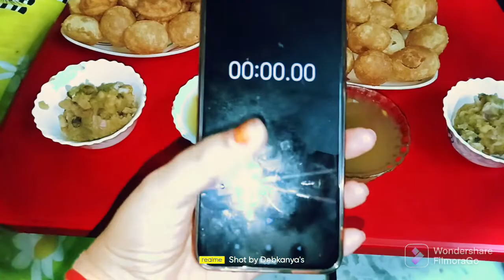100 টা ফুচকা চ্যালেঞ্জ|| জুই Vs মা @debkanyasvlog33